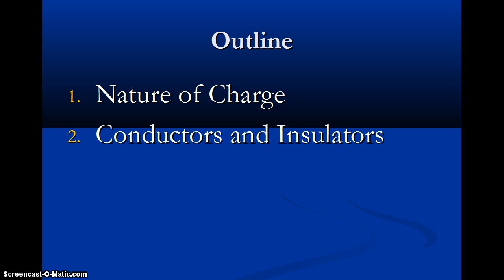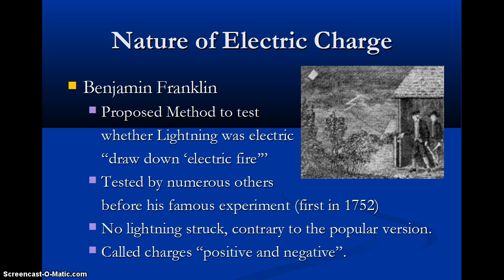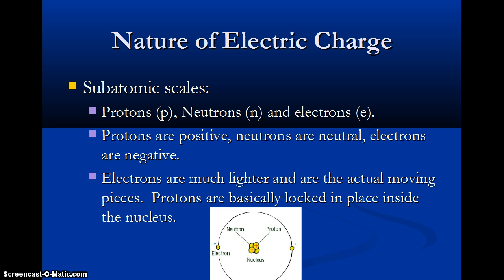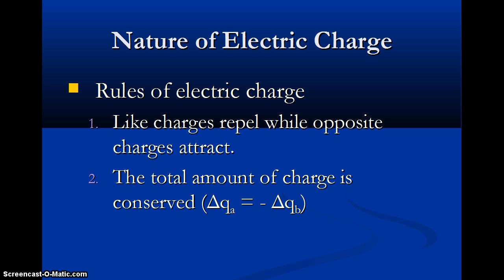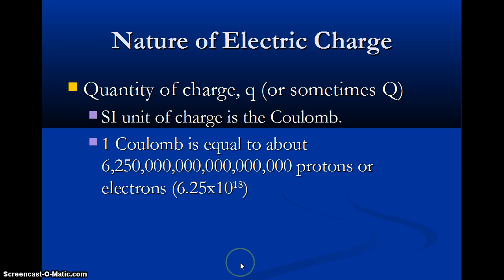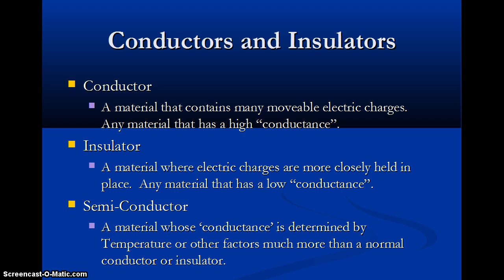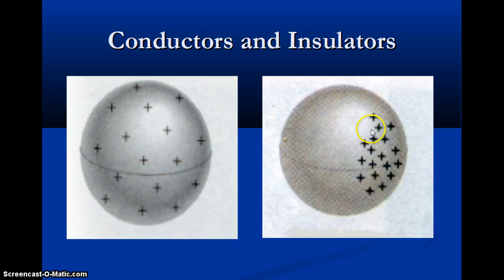Physics B2b - Lecture 1a - Electric Charge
The nature of electric charge and how materials react to electric charges.